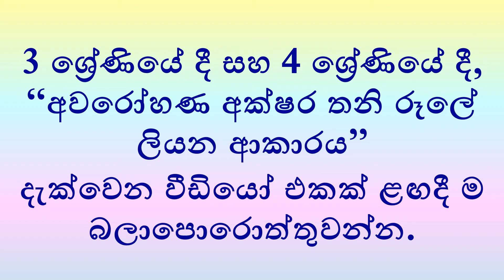Letter Writing/Grade 3, 4/sinhala/3, 4 ශ්‍රේණී/සිංහල/ආරෝහණ අක්ෂර තනි රූලේ ලිවීම.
Letter Writing/Grade 3, 4/sinhala/
3 ශ්‍රේණියේ සහ 4 ශ්‍රේණියේ ඉගෙන ගන්නා දරුවන්, "ආරෝහණ අක්ෂර 29" තනි රූලේ ලිවිය යුතු ආකාරය හඳුන්වාදීම.